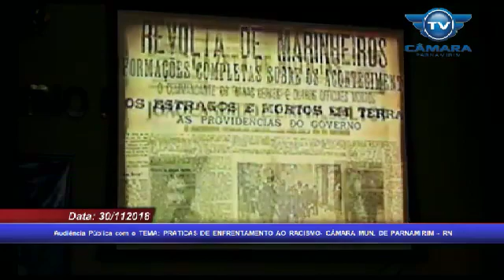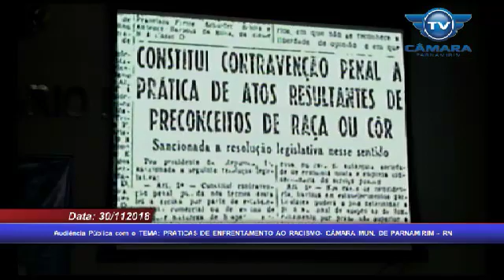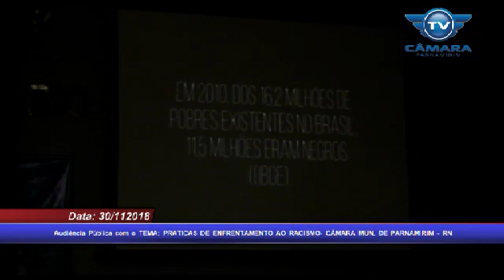Audiência Pública com o TEMA PRATICAS DE ENFRENTAMENTO AO RACISMO CÂMARA MUN DE PARNAMIRIM RN